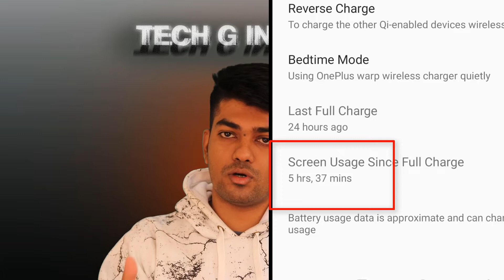My Experience After 10 Days with OnePlus 9 || oneplus 9 review bangla || Watch Before You Buy !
This is Oneplus 9 review in bangla. In this Oneplus 9 review you will see detailed camera test, battery test, gaming test and more! So if you are planning to buy Oneplus 9, This video will help you.
OnePlus 9 Series has been launched and this time we have three phones the onePlus 9, OnePlus 9 Pro, and an India exclusive OnePlus 9R. But these phones are a little bit expensive and this time OnePlus has cut corners too. So do watch the video till the end to learn more.

Oneplus 9 Price:
8GB+128GB - 39,000 tk
12GB+256GB - 43,500tk

FHD+ 6.55 inch 120Hz Fluid AMOLED Display
Camera- 48MP Main Camera, 50MP Ultra Wide, 2MP Monochrome
Front-16MP
Snapdragon 888 5G
4500mAh Battery
Warp Charge 65T

0:00 About Video
1:14 oneplus 9 what we check
1:42  oneplus 9 details
2:30 oneplus 9 display test
 2:55 oneplus 9 processor & Details
4:24 oneplus 9 camera test
7:20 oneplus 9 battery problem
9:00 oneplus 9 price
9:35 oneplus 9 buy or not?